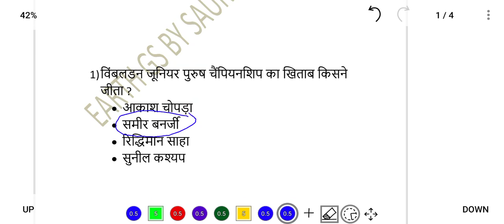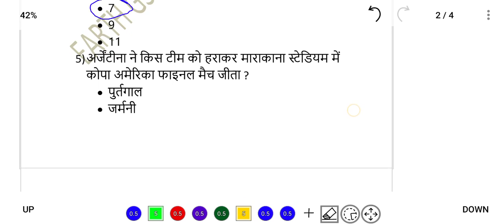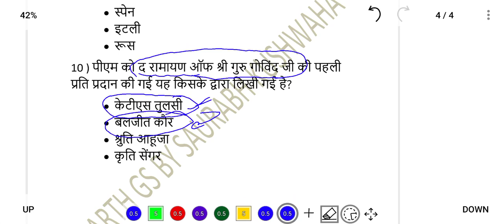Current Affairs-Day-43. July-13-2021